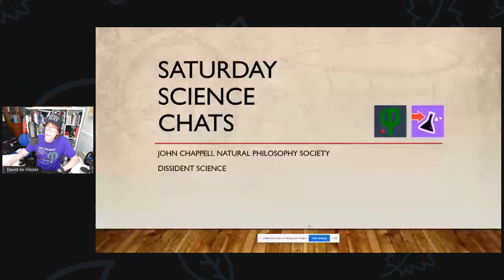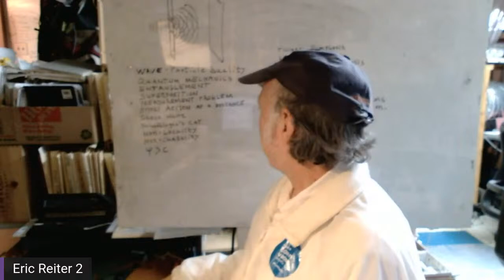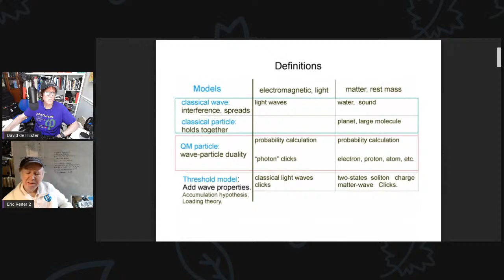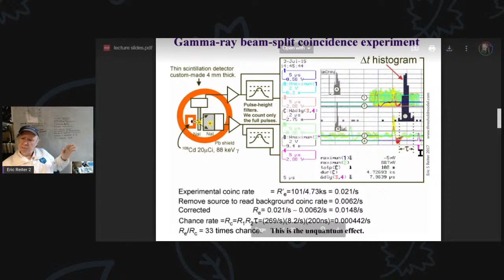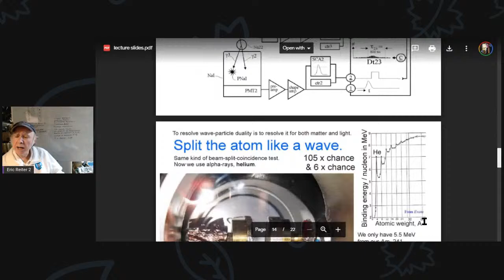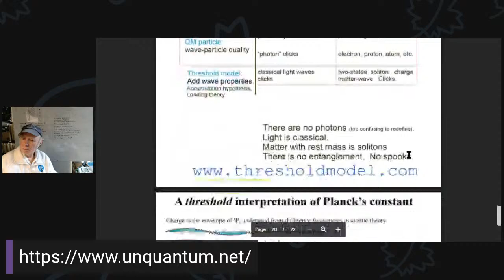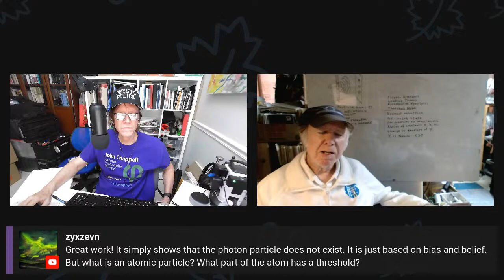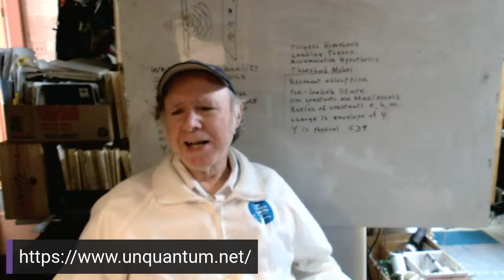How Quantum Mechanics Fails - Threshold Model with Eric Reiter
Eric Reiter, an experimentalist, will be talking about how mainstream's model of quantum mechanics fails and how it is fixed by the "Threshold Model".